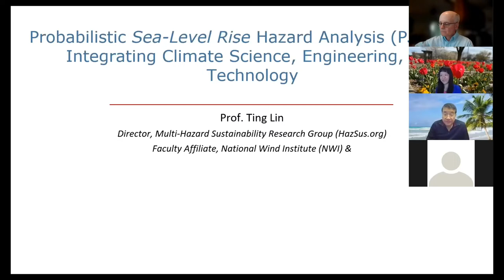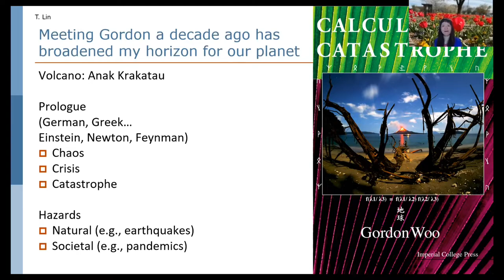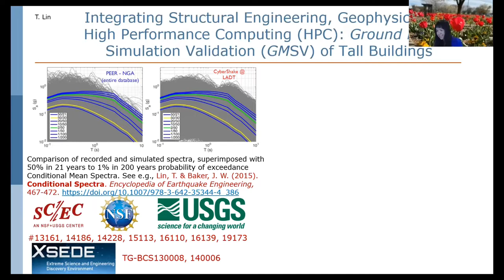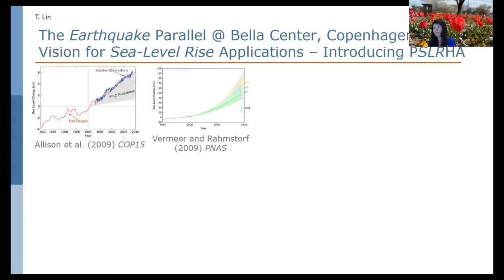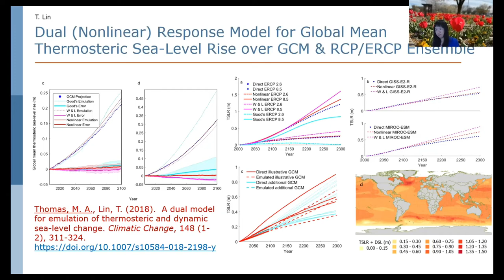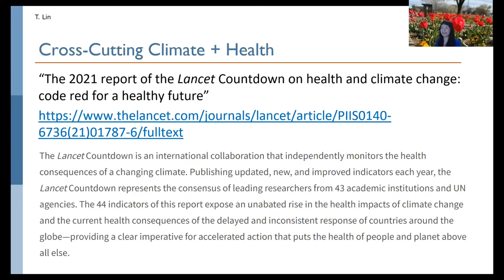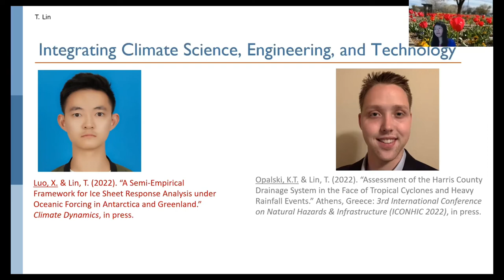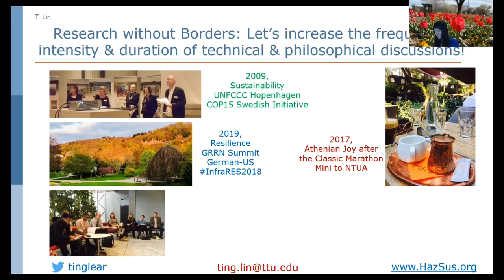Science by the Glass | Dr. Ting Lin Presentation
Dr. Ting Lin presents “Integrating Climate Science, Engineering, and Technology” on May 1o, 2022.

Dr. Ting Lin is an assistant professor of civil, environmental, and construction engineering. She studies the interaction between civil infrastructure and climate change.